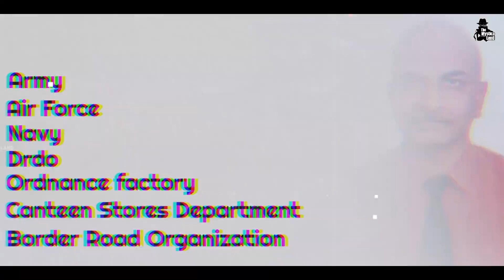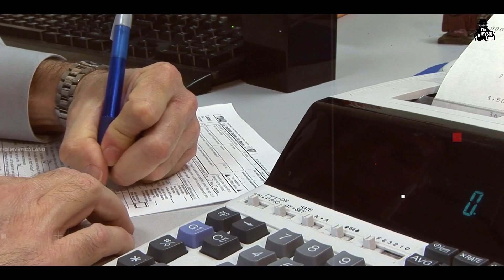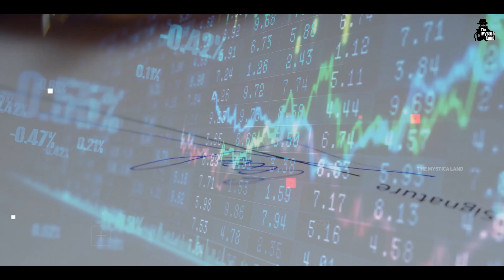UPSC की वो जॉब जिसके आगे IAS भी है बेअसर | High Salary UPSC Jobs In India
Video Title : UPSC की वो जॉब जिसके आगे IAS भी है बेअसर | High Salary UPSC Jobs In India
Language  : Hindi